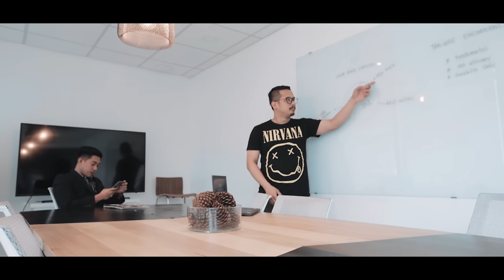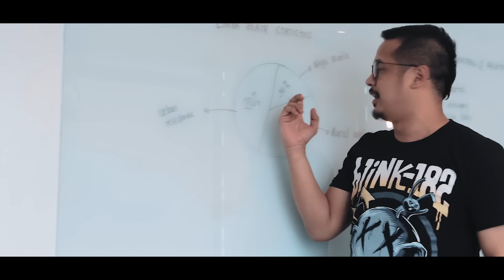Tanya Markova - Iglap (OFFICIAL MUSIC VIDEO)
The official music video for "Iglap" by Tanya Markova.

Directed by: Julius Tan

Executive Producer: Raymund “Rtwo” Pioquinto

Starring:
Roxanne Barcelo
Janus Del Prado

Supporting Cast (in order of appearance):
Concon Romero, Jun Tovera, Sharlene Dela Paz, Porshe Caina, Mae Giron, Aldie Pileña, Erwin Roy Arellano, Jean Faustino, Julien Joshua Flores, Randy Gatbonton, Alaine Mallari

Edited by: Julius Tan

Produced by: Biolente Productions

Additional Editing/color grading/VFX by: Boogs San Juan & Tower of Doom

DOP: Lorenzo Juan

Gaffer: Reggie Generoso

Assistant/PD: Gertrude Louise Villapando

Production Assistants:
Mary Rose Ybanez Abes
Anette Kristine Guanzon
Eljillyn Dawal
Weng Mallari

Make-Up: Jen Kathleen Paine

Water Color Artist: Porshe Caina

BTS: Jen David

Lights & Rigging: RSVP Films

Special Thanks to:
- Kayla Venzon of WORK/WITH
- LYRIC Philippines
- Michelle Lua for the Sculptures
- Jericho VALJUSTO Vamenta for the Paintings

TANYA MARKOVA:
Norma Love (Lead Vocals)
Iwa Motors (Vocals)
MowMow (Tambourine/Percussion)
Isabel Ole (Lead Guitars)
Rez Curtis (Guitars)
Robot Jaworski (Keyboards/Synthesizer/Vocals)
Skrovak Iskopanjo (Bass)
Levy Poe (Drums)

Official Lyrics:

At kung walang nagmamahal sa'yo
Ako'y nandito lang, at nasa tabi mo
Sa isang iglap ay nagulat nang maganap ang hindi dapat
at sa aking pag-kurap
oh kay bigat

Huwag kang lumapit
Ako ay inaakit mo
Bigla na lang sinabi mo

"Huwag ka na lang umasa pa,
tapos na itong pelikula.
Sana ay tanggapin mo nang, ako ay wala na nga"

Kunwari lang naman palang may tayong dalawa
Huwag kang mag-alala ako'y hindi isang tanga.

Kunwari
ito'y wala lang
Kunwari
'di nanghinayang

Ngunit nagtatanong kung bakit
'di mawaglit kahit na sandali.
Naniwala sa sinabi mo.

at darating ang araw na malilimutan ka,

at kaya ko nang mag-isa